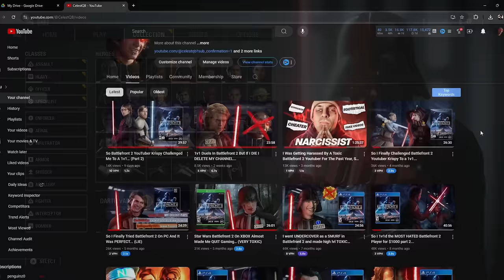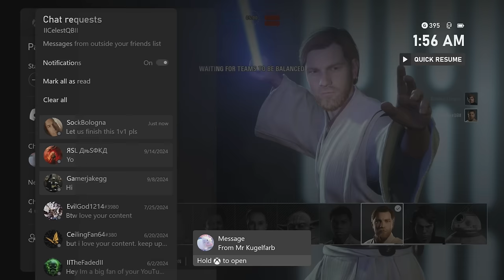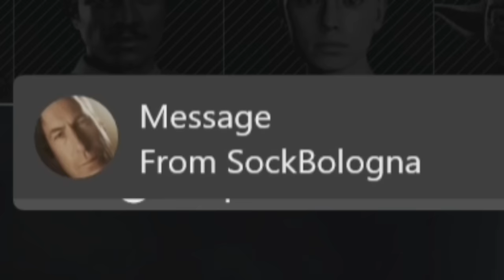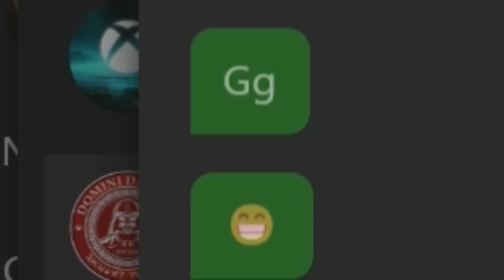Star Wars Battlefront 2 on XBOX in 2024 made me go PSYCHO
Star Wars Battlefront 2 On XBOX In 2024 Is Still TOXIC... I Went PSYCHO In Todays Video

SOCIALS:
PSN:CelestQB-YT
XBOX:IICelestQBII

Mic Sound System
Capture Card